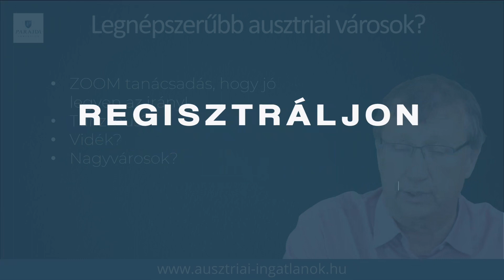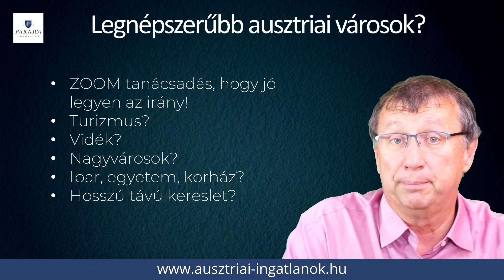Ingatlanbefektetés - Legnépszerűbb ausztriai városok?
Ingatlanbefektetés - Ausztriai ingatlanok

FONTOS:!!! Mielőtt beszélünk, fontos, hogy vagy a tananyagra vagy a ZOOM-os online konzultációra regisztráljon. Mindkét esetben megkapja a nagyjából 5 órás videó anyagot, amiben minden tudás benne van. A vétel folyamata, a jogi és adózási kérdések, és azok is, amire figyelni kell. Azért készítettem, hogy ne kelljen egyesével elmondani több ezer érdeklődőnek ugyanazt. Ezért azt javaslom, valamelyiket válassza ki és nézze végig. Hihetetlenül értékes információkat kap ezáltal, amit máshol nem kap meg, és garantáltan több ezer eurós megtakarítást jelent, mert nem lép be a tipikus csapdákba.

Itt tud regisztrálni a 60-90 perces online konzultációra. Ekkor a teljes fenti tananyag videót is megkapja